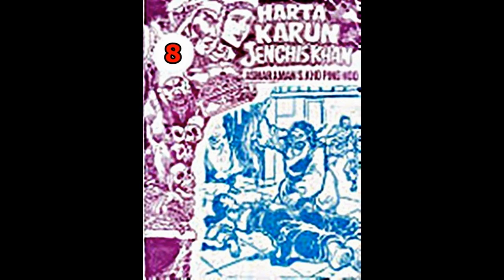Seri Cerita Silat HARTA KARUN JENGHIS KHAN JILID 08